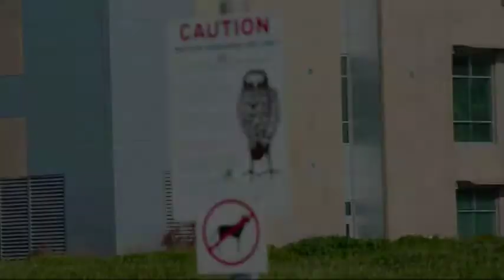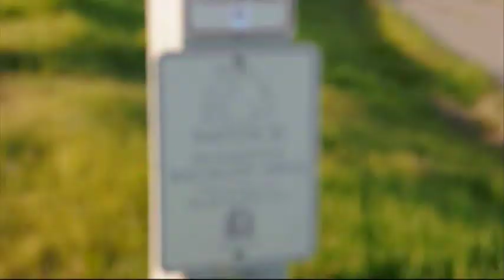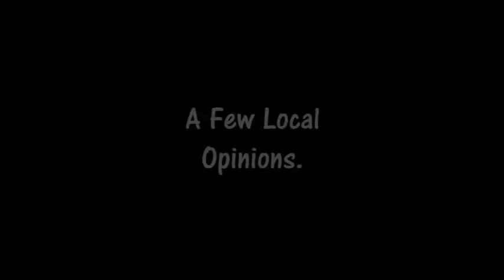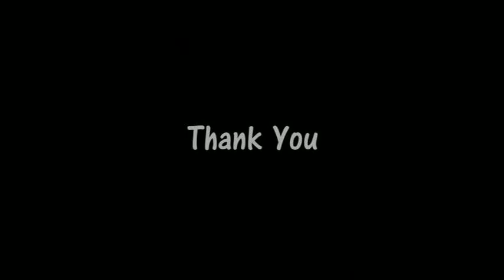Greenlight 2011 -- Reversing the Trend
Produced by Caroline Armer for the High School category.

This documentary showcases the fight to save Santa Clara County's burrowing owls.